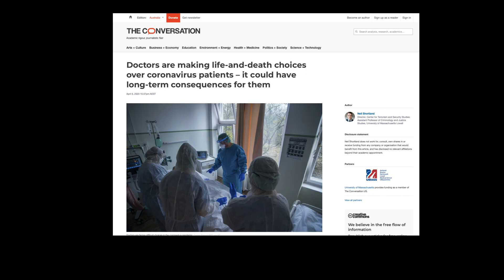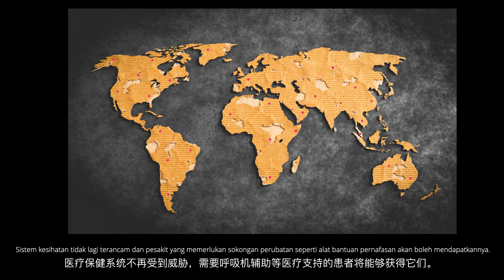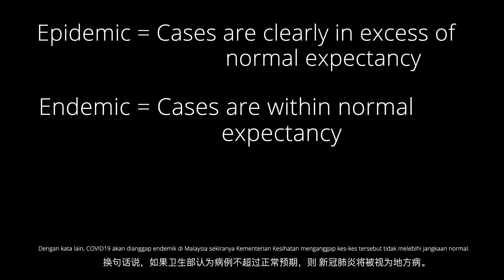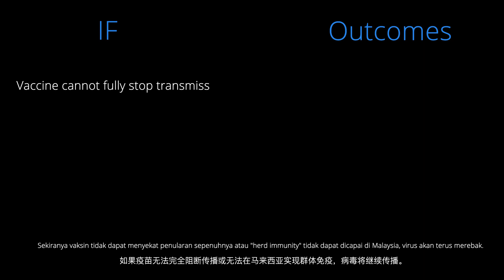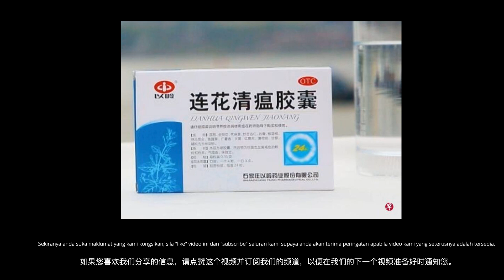What does it mean, IF COVID-19 becomes an endemic？ 如果 COVID-19 成为地方流行病，这意味着什么？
In 1st September 2021, Health Minister Khairy Jamaluddin announced that Malaysia is expected to move from pandemic into the endemic phase for COVID19 by the end of October. It is expected that in the endemic phase, we will be able to live with the virus. In this video, we will explain what endemic phase really means.

Pada 1 September 2021, Menteri Kesihatan Khairy Jamaluddin mengumumkan bahawa Malaysia dijangka beralih dari fase pandemik ke fasa endemik untuk COVID19 pada akhir Oktober. Diharapkan pada fasa endemik, kita akan dapat hidup dengan virus tersebut. Dalam video ini, kami akan menerangkan apa maksudnya fasa endemik.

2021 年 9 月 1 日，卫生部长凯里·贾玛鲁丁 (Khairy Jamaluddin) 宣布，马来西亚有望在 10 月底前从大流行进入地方病阶段。 预计在地方病阶段，我们将能够与新冠病毒共存。 在本视频中，我们将解释地方病阶段的真正含义。